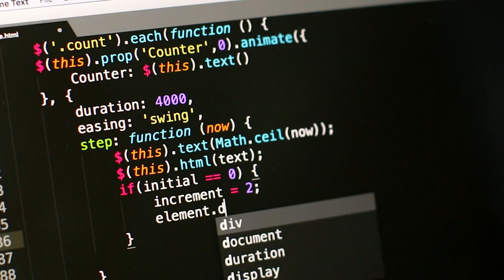Coding on sublimetext editor// Copyright free video for creators. Computer Science